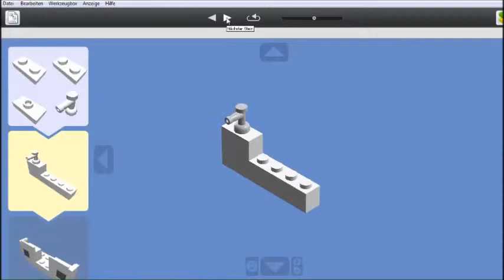Tutorial - double sink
This is a Tutorial on a double sink, which is also in my custom build:

 The Intro is by AveonFX.